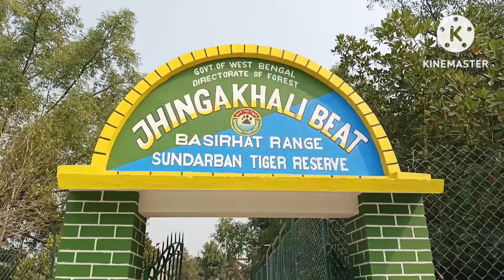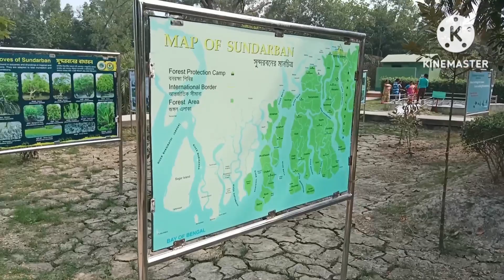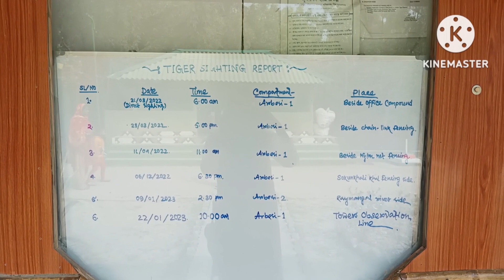সমস্ত ভয় কাটিয়ে সুন্দরবনে তৃতীয় দিন..